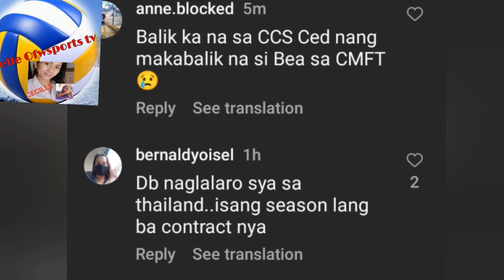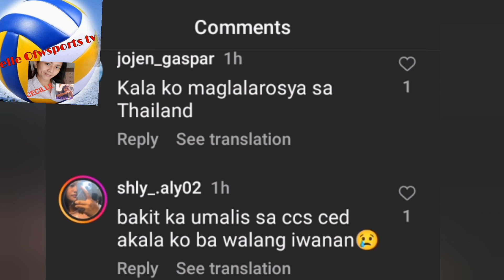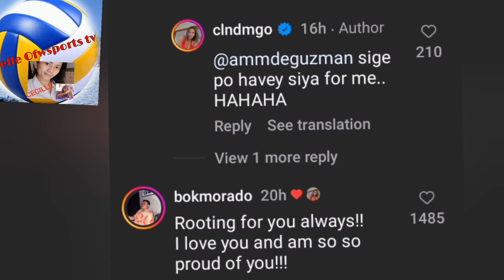CED DOMINGO TO AKARI CHARGER PVL-2024 PASABOG!onesports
PUMIRMA AT CONFIRMED NA NGA NA SI CED DOMINGO AY TULUYAN NG UMALIS SA CCS AT LUMIPAT NA SA AKARI CHARGER CONFIRMED NA NGA GUYS! @celleofwtv0401